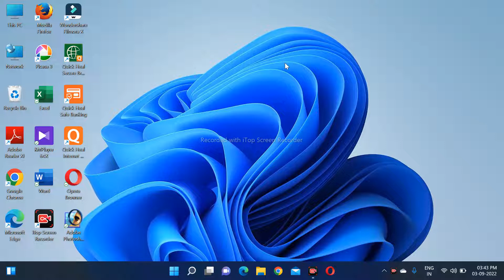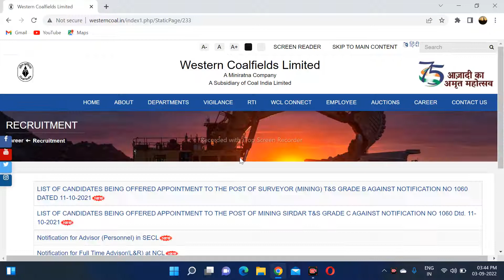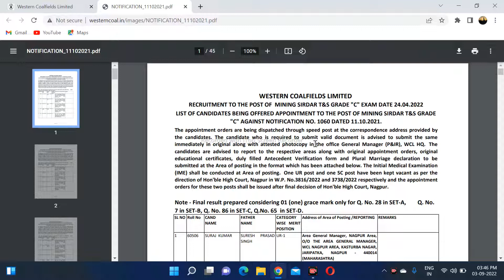Western Coalfield Limited || WCL || Appointment Letter Declerd || जलदी चेक करे || Full Information